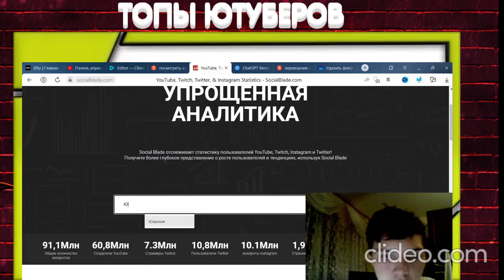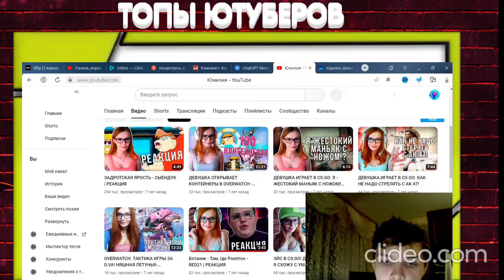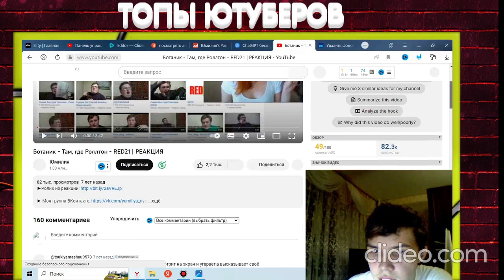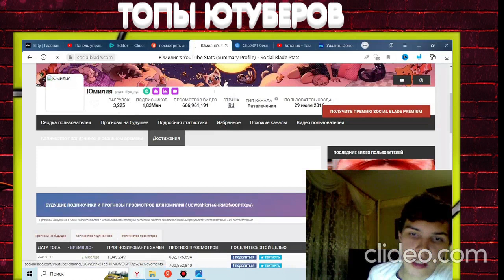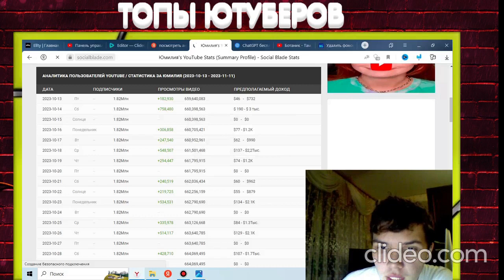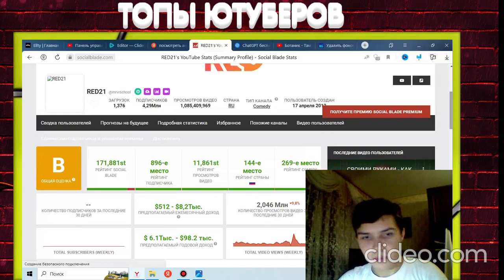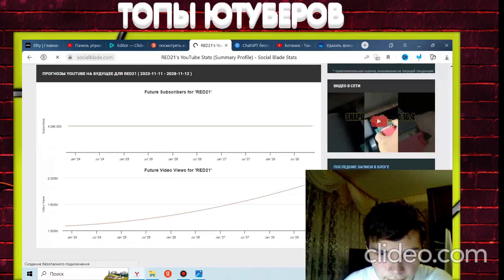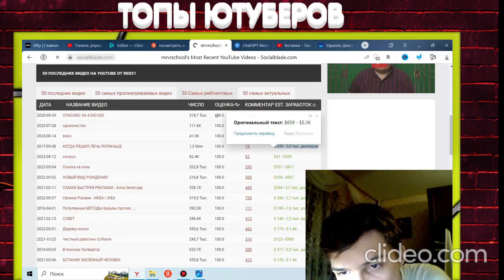ТАЙНЫ ПОПУЛЯРНОСТИ ВИДЕО БЕЗ СУПЕР-МОНТАЖА!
В этом видео я расскажу как популярные видеоблогеры набирают столько просмотров и сколько зарабатывают